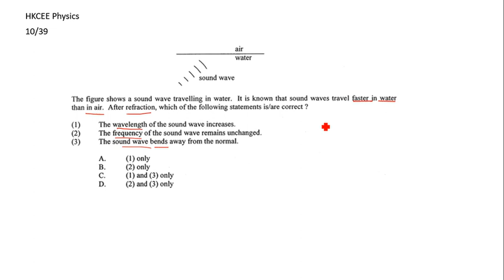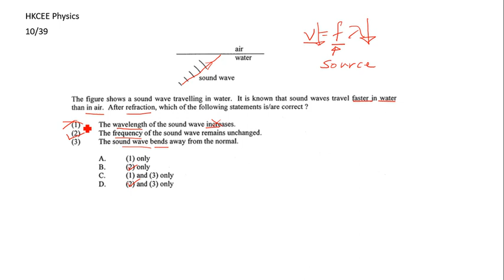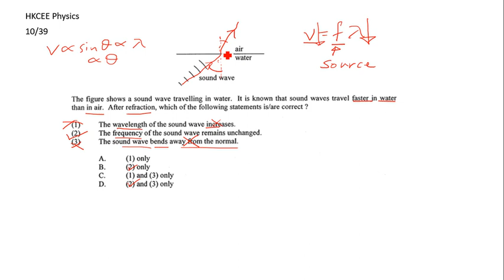HKCEE Physics 10 39